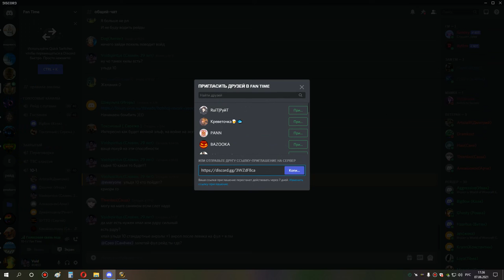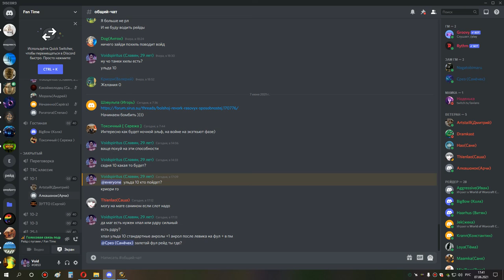1я часть ульда 10 шп 07 06 21